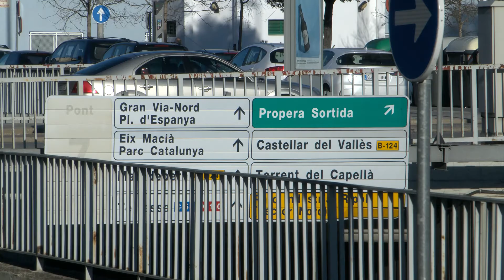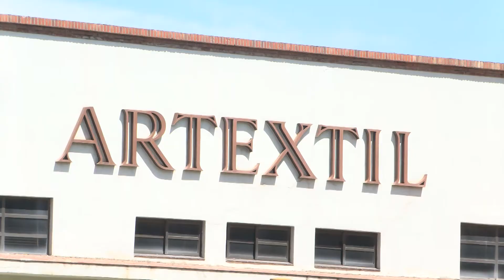Junts per Sabadell fa balanç dels principals reptes del 2022